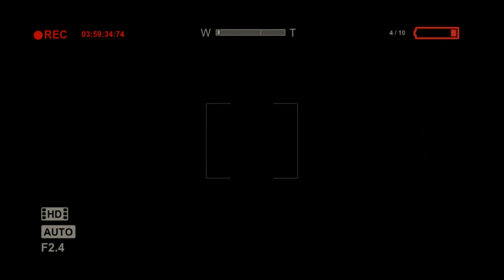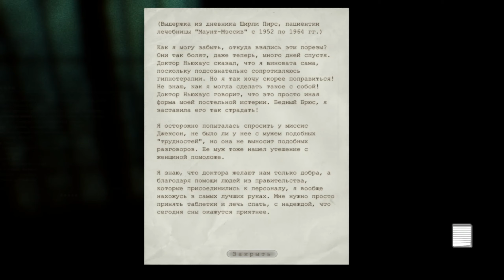Гопник с дубинкой | Outlast - #11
✿ Описание игры:
⤿ В далёких горах Колорадо располагается психиатрическая лечебница Маунт Массив, и её стены скрывают ужасы. Это давно заброшенное психиатрическое учреждение недавно снова открылось под эгидой благотворительности исследовательского отдела межнациональной корпорации Муркофф, но было закрыто для посещения посторонними... пока не пришли вы.

Следуя наводке анонимного доброжелателя, независимый журналист Майлз Апшур проникает в учреждение и обнаруживает нечто невероятное. Его открытие грозит стереть линию между религией и наукой, природой и чем-то, что невозможно постичь человеческим разумом. Теперь он должен бежать, и его единственная надежда на спасение - добраться до ужасной истины в самом сердце лечебницы Маунт Массив.